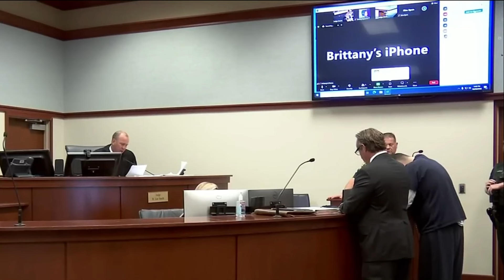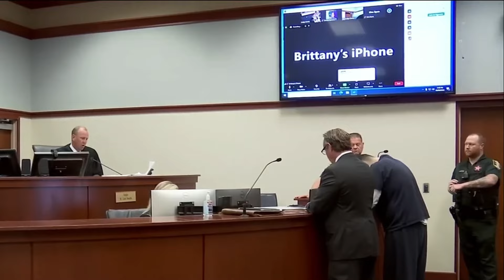Hier blickt er in die Augen der Hinterbliebenen... | Original Aufnahmen aus dem Gericht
In diesem neuen Mudaro 222 Crime Video zeige ich euch einen tragischen Fall von D.U.I. (Driving under the Influence) bzw. Trunkenheit am Steuer bei dem es zu einem fatalen Unfall kam, der 3 Menschen das Leben kostete, wobei wir uns die Hintergründe dieses verheerenden Unfalls ansehen und betrachten werden wie viel Leid das über alle gebracht hat, darum: Fahr niemals mit irgendwas in deinem Blut, das da nicht sein sollte!